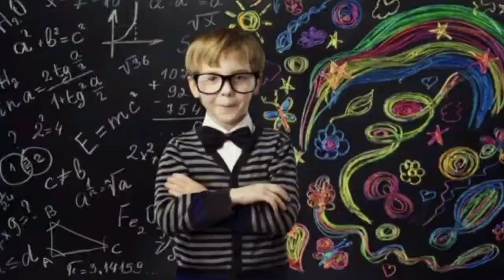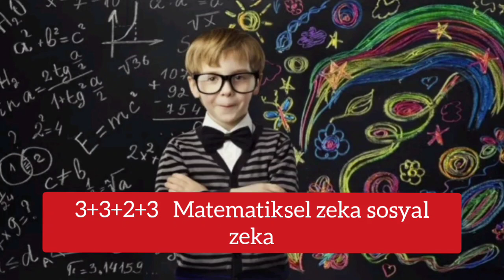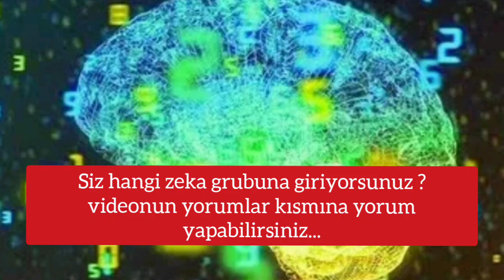T.C kimlik numarası ezberleme yöntemi zeka türünüzü belirliyor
TC NO EZBERLEME ŞEKLİNE GÖRE ZEKA TÜRÜ TESTİ
0:25 2+3+2+2+2 (Natüralist ve kişisel-içsel zeka)
 1:19 2+2+2+2+3 (Analitik zeka)
2:15  3+2+2+2+2 ( Sosyal ve müzikal zeka)
3:02 4+4+3 ( Sorgulayıcı ve sportif zeka)
3:33 4+3+2+2 ( Kişisel-içsel ve sosyal zeka)
4:19  3+3+2+3 ( Matematiksel ve sosyal Zeka)
 5:08 2+2+2+2+2+1 (Dilbilimsel ve matematiksel zeka)
 5:38 3+3+3+2 (Müzikal ve dilbilimsel zeka)
6:04  2+3+3+3 (Sosyal ve görsel zeka)

zeka türünü belirleyin
zekanızı ölçün
IQ TEST
T.C KİMLİK NUMARASI İLE
t.c. kimlik numarası zeka
zeka testi